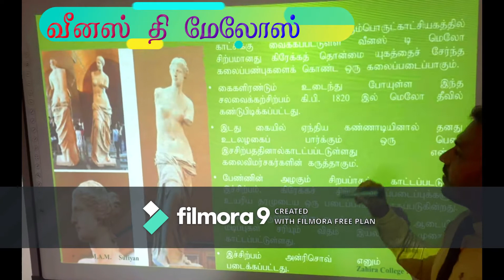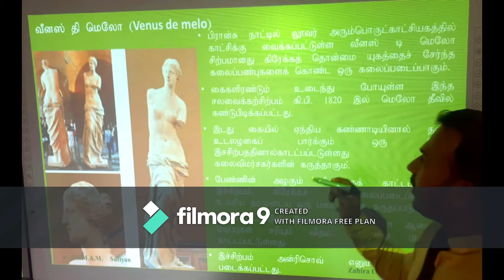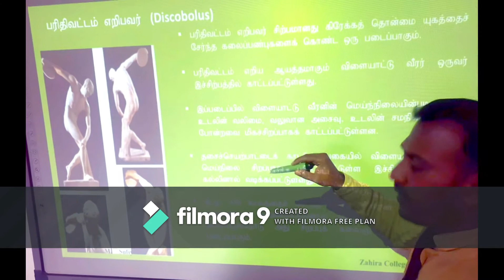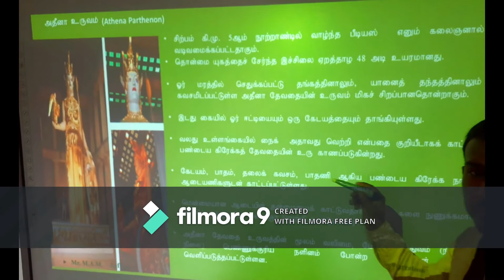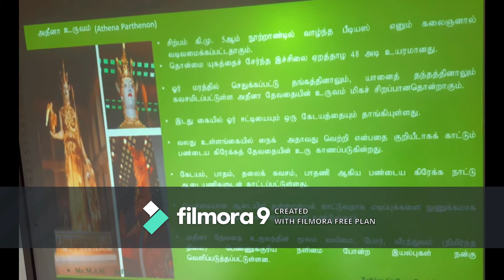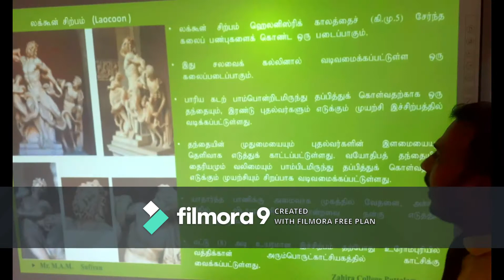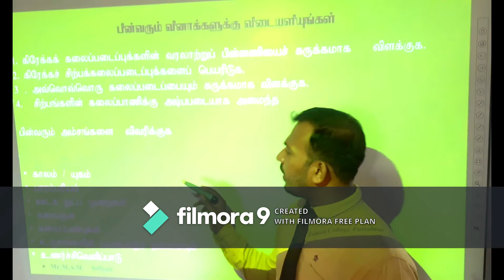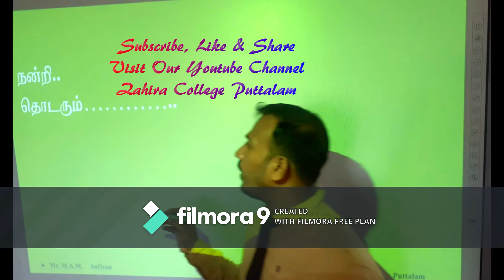சித்திரக் கலை தரம் - 10 - Grade 10 Art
கிரேக்கக் கலையாக்கங்கள்